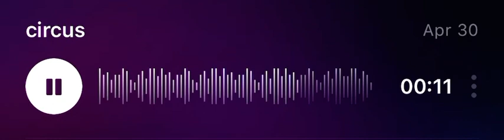Circus (random song I made)